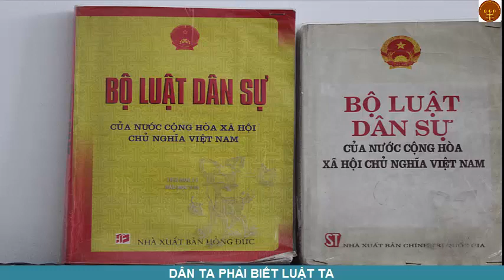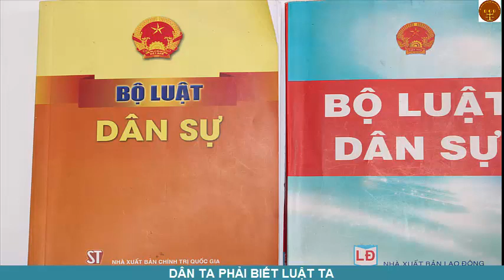Article 5. Application of practices- Điều 5 Bộ luật dân sự .Áp dụng tập quán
Article 5. Application of practices
1. Practices mean rules of conduct obvious to define rights and obligations of persons in specific civil relations, forming and repeating in a long time, recognized and applying generally in a region, race, or a community or a field of civil.
2. In cases where it is neither provided for by law nor agreed upon by the parties, practices may apply but they must not contravene the principles provided for in Article 3 of this Code.